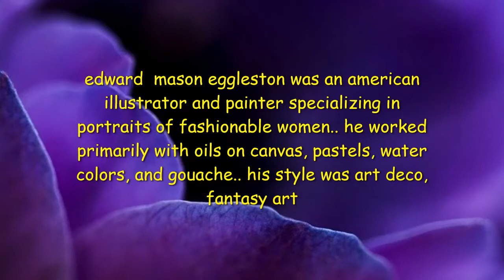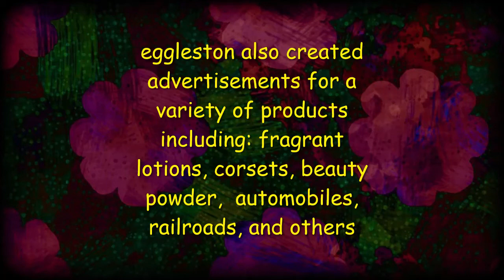ART DECO GLAMOUR Artist Edward Mason Eggleston Painter Illustrator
edward mason eggleston was an american artist specializing in fashionable elegant women in the art deco  fantasy style 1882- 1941